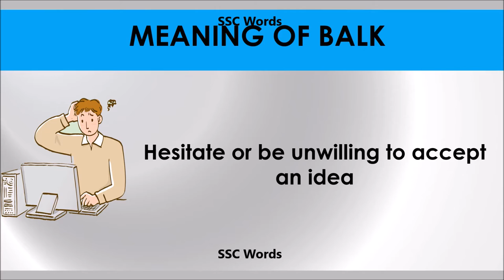Balk # Improve English # Meaning and 5 sentences # GRE CAT GMAT word # SSC Words